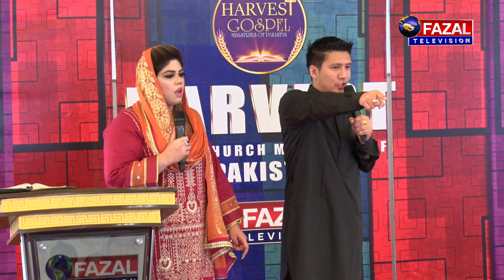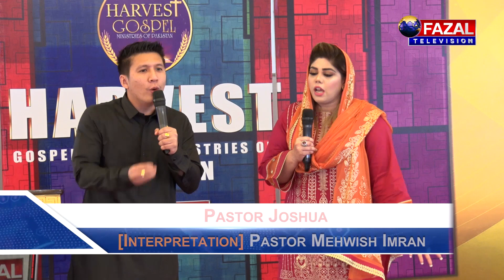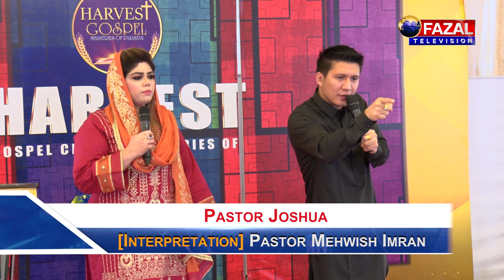Sunday Sermon | By Pastor Joshua and Pastor Mehwish Imran [ Harvest Gospel Church Pakistan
/ pastorimranf...​.  .